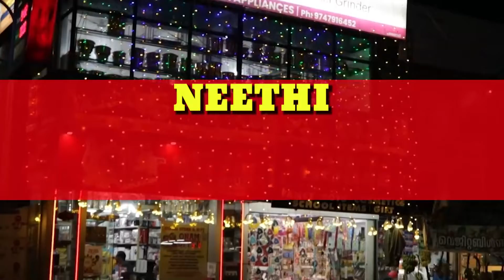പഴയങ്ങാടി അടുത്തില വയലപ്ര പ്രദേശത്തെ യുവജന കൂട്ടായ്മ ഓണാഘോഷ പരിപാടി സംഘടിപ്പിച്ചു.